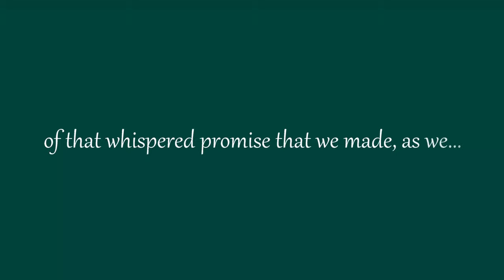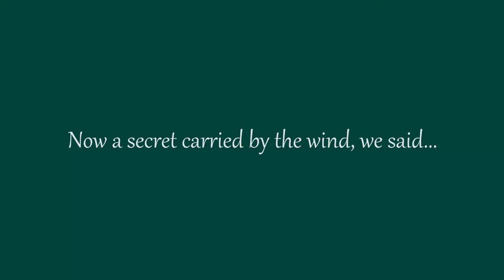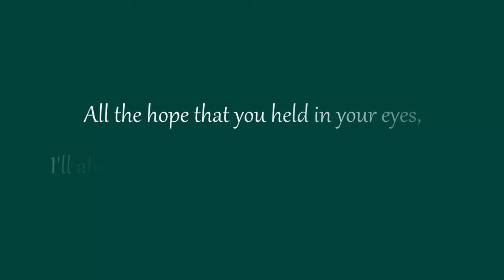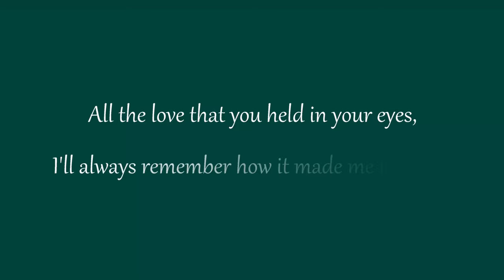Uso, A Capella Cover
This translation and rendition by GoldenBoys really struck a cord in me, and really encapsulized some hard emotions of mine, so thought I'd give it a shot.